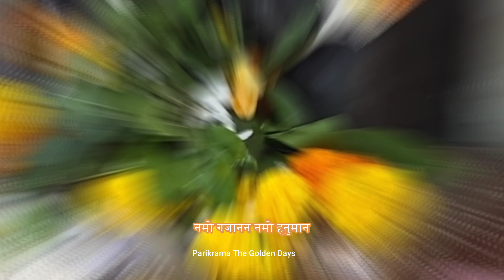नमो गजानन नमो हनुमान | Namo Gajanana Namo Hanuman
नमो गजानन नमो हनुमान
Namo Gajanan Namo Hanuman